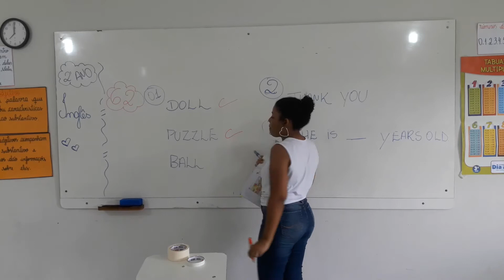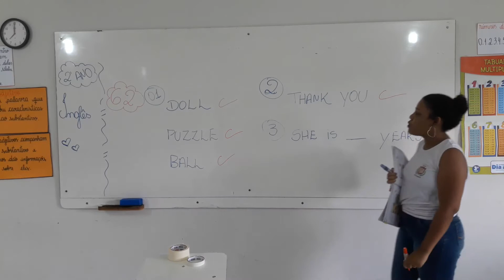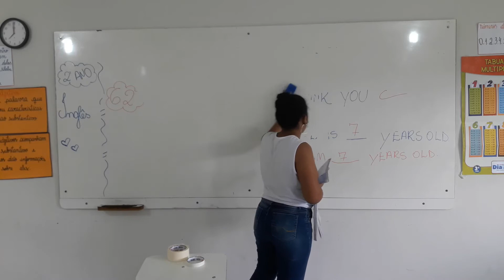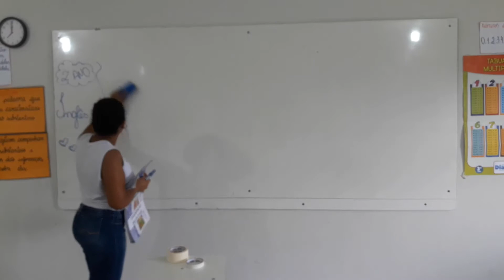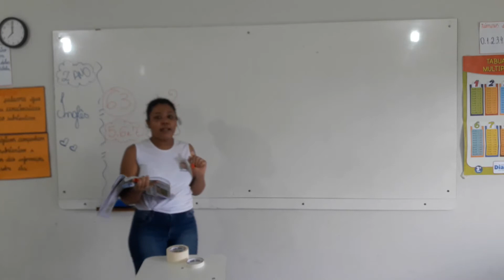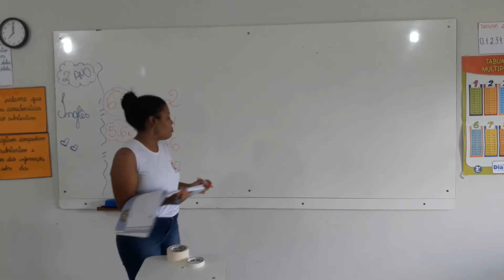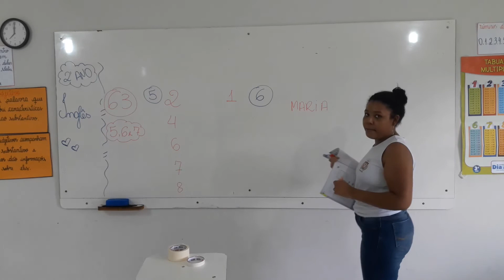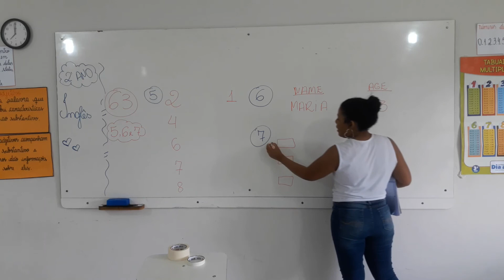2° Ano - Inglês 17.11.20 (CHAMADA)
Olá alunos!
Segue abaixo o link da chamada.